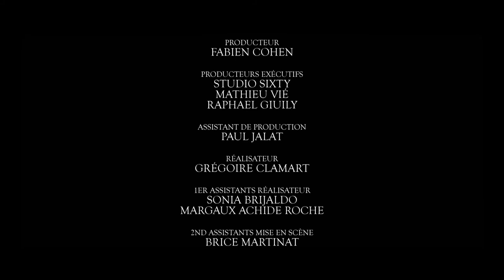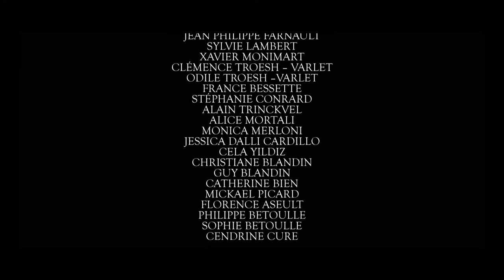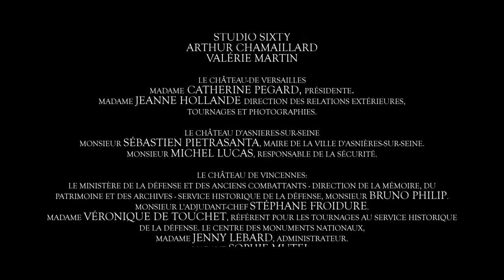Billets pour Trianon Film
En visitant le Domaine de Marie-Antoinette au château de Versailles, deux jeunes étudiants, Julien et Alexandre, sont accidentellement transportés à l'aube de la Révolution française au XVIIIe siècle sous le règne de la Reine Marie-Antoinette et du Roi Louis XVI.